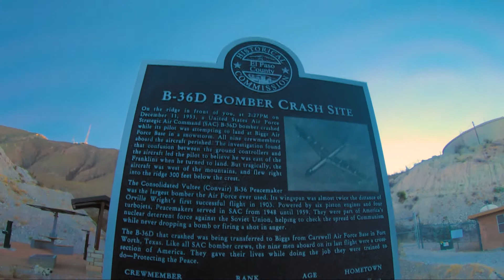Crashed B 36D Franklin Mountains El Paso, TX.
Sunday morning hike on the Franklin Mountains in El Paso, TX to the B-36D crash site.